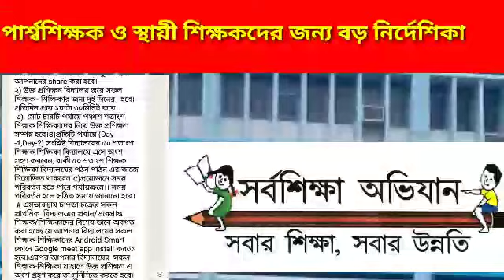বড় খবর:পার্শ্বশিক্ষক ও স্থায়ী শিক্ষকদের জন্য বড় নির্দেশিকা:PARATEACHER/SSK-MSK/MADRASAH NEWS.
parateacher news.ssk-msk news.teacher news.big circular for teacher &parateacher.পার্শ্বশিক্ষক বার্তা
শিক্ষকদের জন্য বড় নির্দেশিকা।পার্শ্বশিক্ষক ও স্থায়ী শিক্ষকদের জন্য বড় নির্দেশিকা শিক্ষাদপ্তরের।